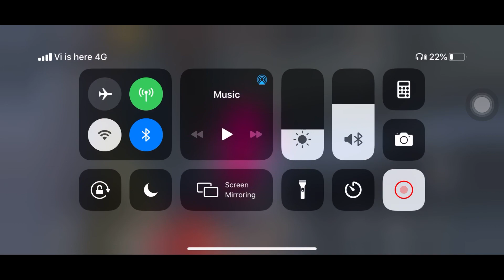Chiku Gaming || Erangel 2.0 || Chicken Dinner || 11 Kills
Hello guys!